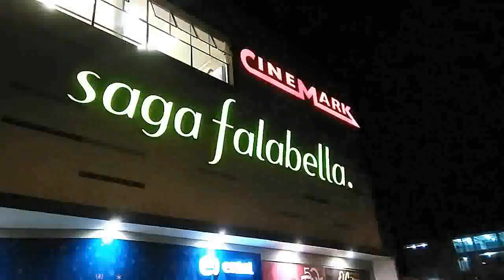UN DOMINGO EN OPEN PLAZA (HUÁNUCO-PERÚ)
Hola a todos! Estamos resubiendo un video en el Open Plaza de la ciudad de Huánuco. Gracias por su apoyo constante.

ESTAMOS A PUNTO DE LLEGAR A LOS 4000 SUSCRIPTORES!

Gracias una vez más por todo su apoyo :)